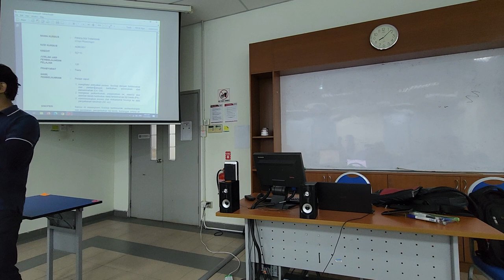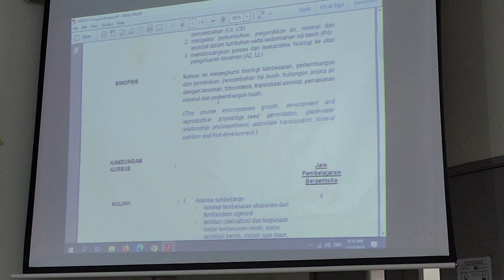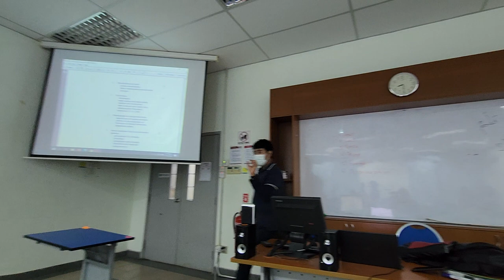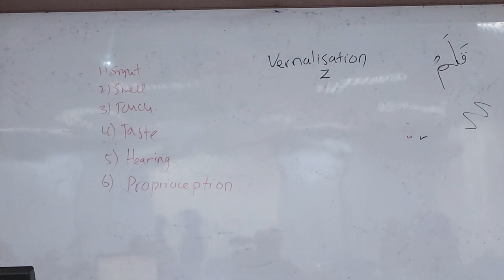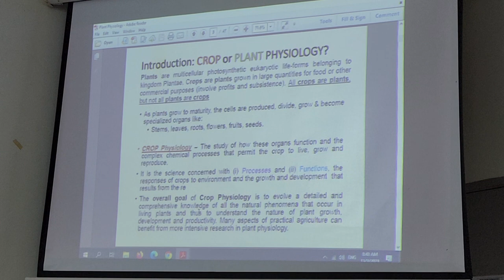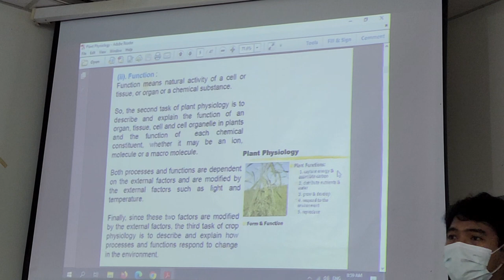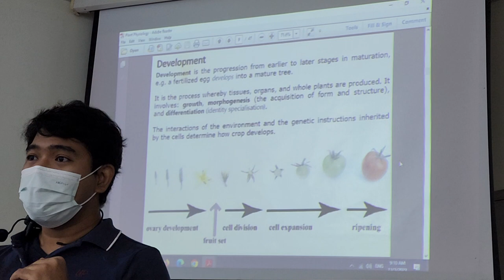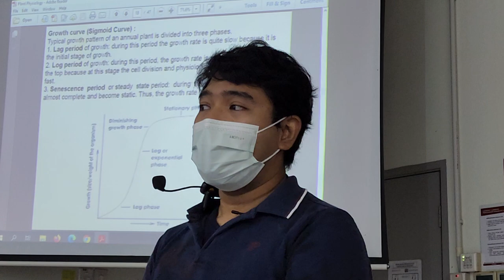Crop Physiology Introduction: Processes and Functions (MARCH 2023)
Delivered on: 13 MARCH 2023

Introduction: CROP or PLANT PHYSIOLOGY?
Plants are multicellular photosynthetic eukaryotic life-forms belonging to kingdom Plantae. Crops are plants grown in large quantities for food or other commercial purposes (involve profits and subsistence). All crops are plants, but not all plants are crops

• As plants grow to maturity, the cells are produced, divide, grow & become
specialized organs like:
• Stems, leaves, roots, flowers, fruits, seeds.

•  CROP Physiology – The study of how these organs function and the complex chemical processes that permit the crop to live, grow and reproduce.

• It  is  the  science concerned  with  (i)  Processes  and  (ii)  Functions,  the responses of crops to environment and the growth and development  that results from the re

• The  overall  goal  of  Crop  Physiology  is  to  evolve  a  detailed  and comprehensive  knowledge of  all the  natural  phenomena  that  occur  in living plants and thus to understand the nature of plant growth, development and productivity. Many aspects of practical agriculture can benefit from more intensive research in plant physiology.